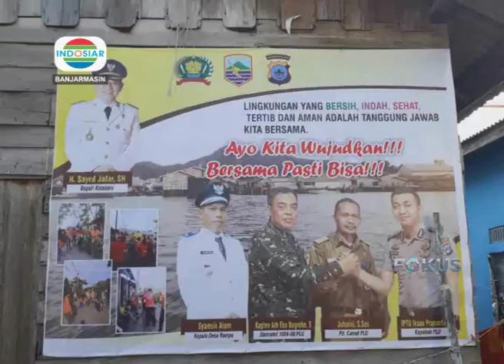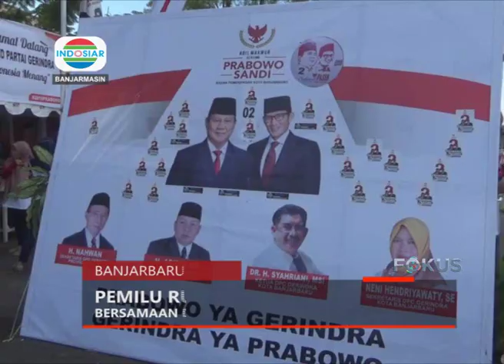Liputan INDOSIAR Kalsel Selasa 09 April 2019